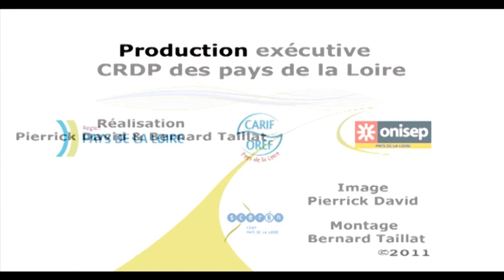Maçon-ne en éco-construction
Producteurs : CRDP de Nantes - Onisep Pays de la Loire - Carif-Oref Pays de la Loire - 2010